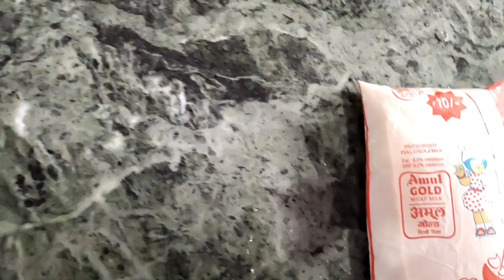Aaj doston k gr pr hi party hogi.